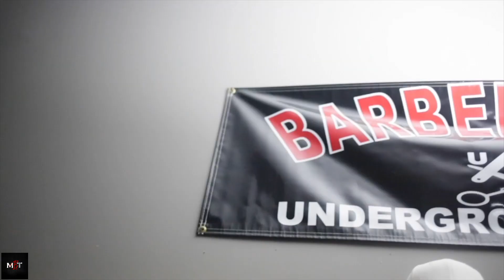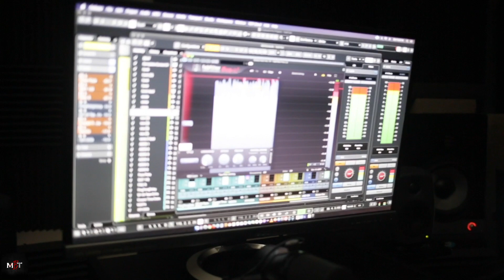Hood Kid 6 Chainz - Studio Vlog /Hoodie & Master Jugg (MBT) Shot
New Mixtape "Made By TiePlant " COMING SOON!